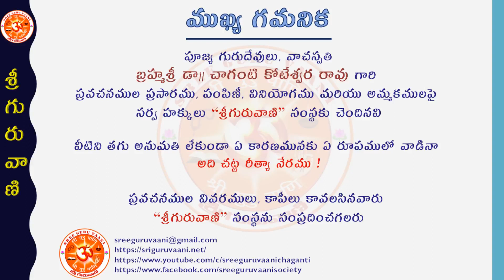“Vinadagunevvaru Cheppina - Satya-dharmamulanu anushtimchuta” by Sri Chaganti Koteswara Rao garu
"వినదగునెవ్వరు చెప్పిన !" - 41వ సంచిక - “సత్య ధర్మములను అనుష్ఠించుట”

సత్య-ధర్మములను ఎలా అనుష్ఠించాలో వివరిస్తూ ఆంధ్రమహాభారములో తిక్కన గారు చెప్పిన ఎంతో సారవంతమైన పద్యము ఆధారముగా పూజ్య గురుదేవులు, ‘ధార్మికవరేణ్య’, ‘ప్రవచన పరమేష్టి’, బ్రహ్మశ్రీ డా. చాగంటి కోటేశ్వర రావు గారి వ్యాఖ్యానము.